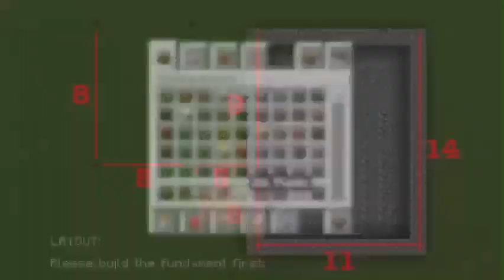Minecraft - How to build a Survival Farm House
Minecraft - how to build a survival farm house 7
minecraft tutorial
minecraft how to
minecraft building
minecraft survival build
minecraft survival ideas
minecraft build ideas 1.19